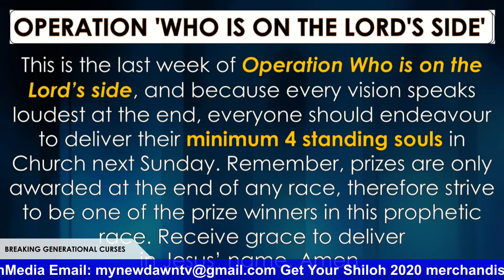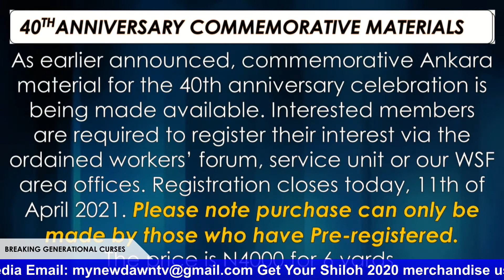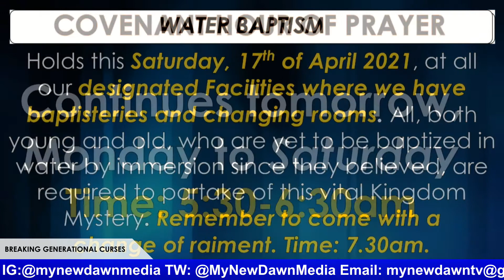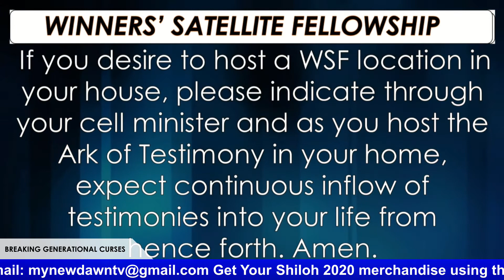ANNOUNCEMENTS AND TESTIMONIES | BREAKING GENERATIONAL CURSES | NEWDAWNTV | APR 11TH 2021